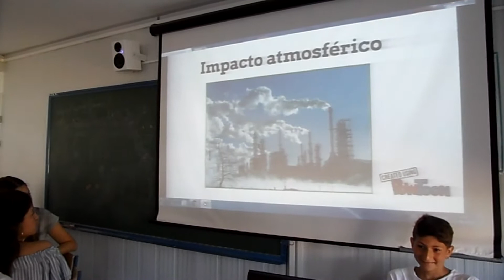TAREAINTEGRADA 2017. TALLER. LA MODA DEL FUTURO. PRODUCTO FINAL.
El taller LA MODA DEL FUTURO, presenta su producto final a los distintos talleres que lo visitan.